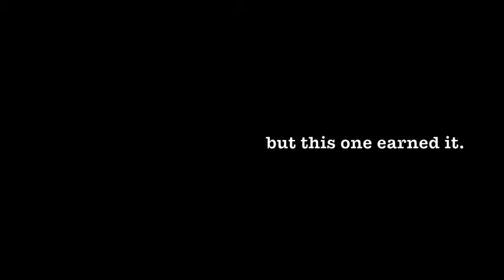Intentional Right Hook By An Impatient Driver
If this driver had bothered to signal, I might have moved out of her way sooner so she could turn right. Instead she waited until the light was about to change, then honked at me and gestured to get the hell out of her way. When I didn't move, she floored it and cut me off as soon as the light changed.